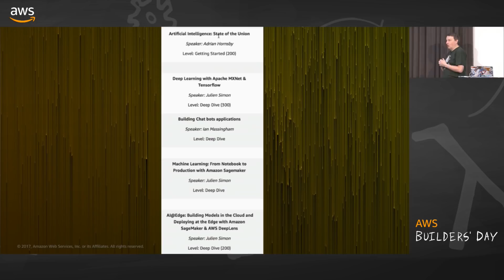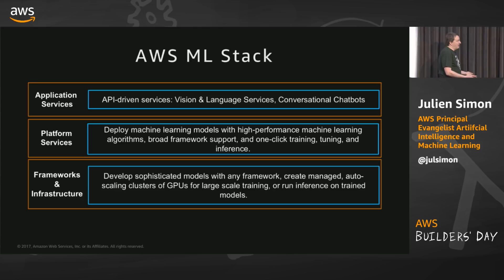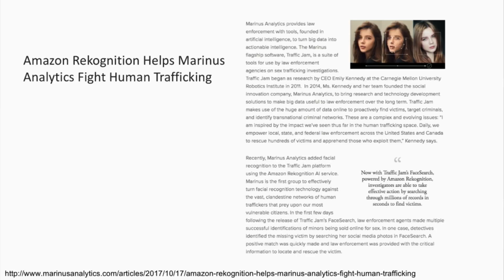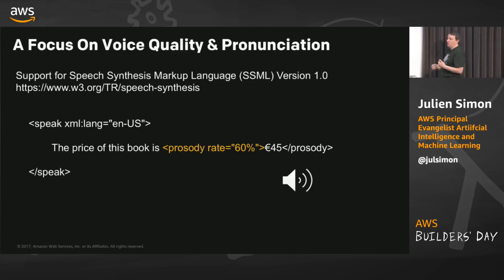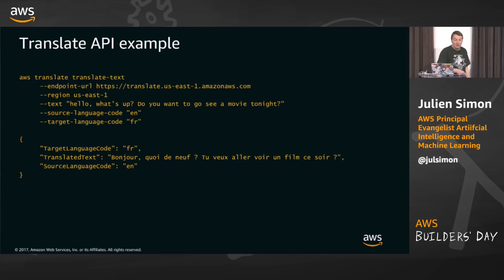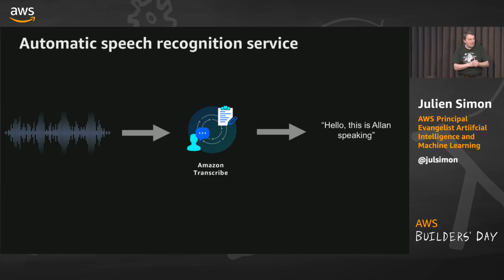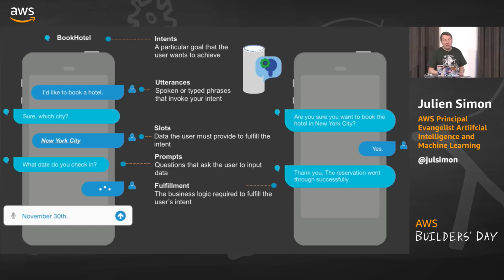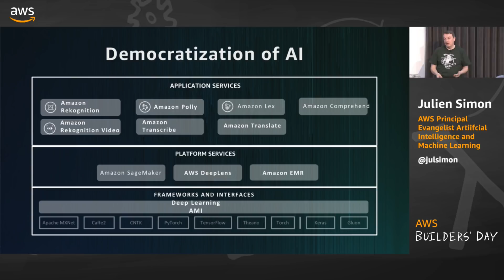AWS Builders' Day | AI: State of the Union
Check out the upcoming schedule, previous recordings, and links to the resources discussed

Amazon AI services bring natural language understanding (NLU), automatic speech recognition (ASR), visual search and image recognition, text-to-speech (TTS), and machine learning (ML) technologies within the reach of every developer. Learn how you can easily add these powerful features to your applications to enhance the way they interact with the real world.